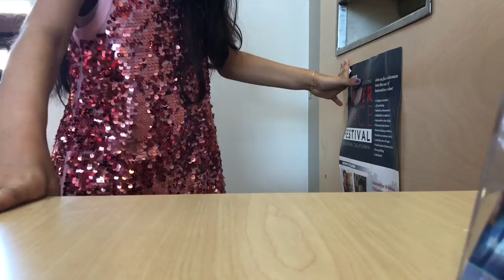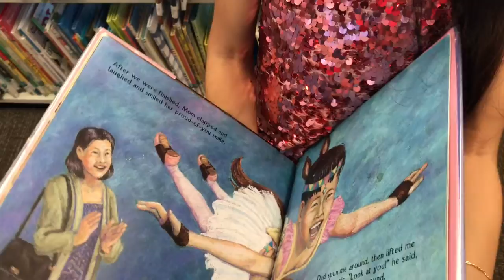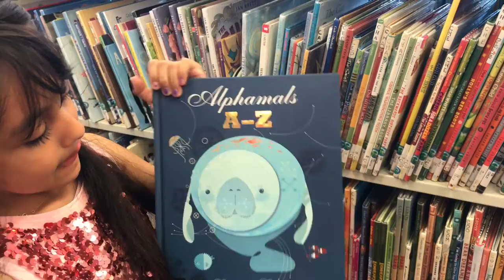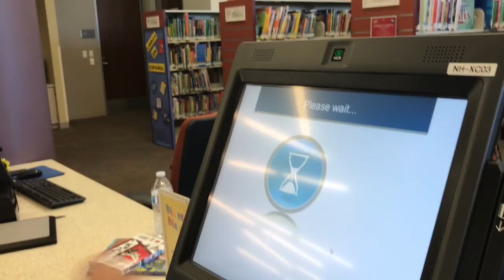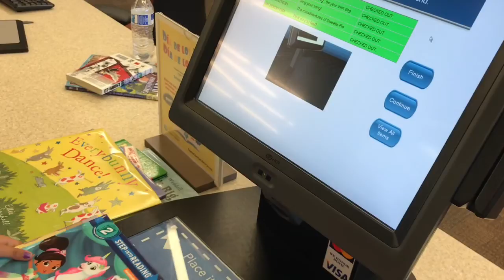Asking My 4 Month Old Girl If She Wants A Cell Phone Reaction!